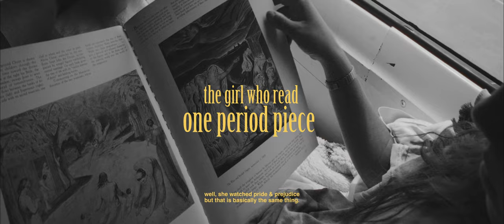Brendan Abernathy - Move to Portland (Official Video)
Official music video for Move to Portland.

CREDITS:

Director: Tony Tacheny
Producer: Tony Tacheny
Editor: Tony Tacheny
Composer: Brendan Lee Abernathy
Studio/Creator: Preslea Elliot, Royce Lundquist

LYRICS:

It was three years
In the making
You to guilt trip down
Me to say babe
That I’m sorry,
“I didn’t know I had it when I had it so good.”

But you got no decency
So you didn’t drive to me
Just sent me some shit out of the blue
Didn’t know I had it when I had it so good.

Well it’s a slow, slippery slope
That leads me to the canyon with my mentally ill companion
And I hope that he knows
Who holds the keys to his tantrums

Throw it in the ocean
With that apology I wrote you for your own good
Send it ‘round the globe on the tides in a bottle of wine
And I hope you’ve healed up by the time

You move to Portland
And overcome your Gemini importance
High on smoking daily marijuana
All of your roommates wanna harm ya

I think it’s clear that you’ve fallen apart since you left me on read that night in my car
And I hope you find love, but it’s gonna be hard cause
Your bones ain’t loyal, and they don’t know who you are

I see your skeleton shimmy in the corner of my room
I ask him, “How has it been since she left you, too?”
Well, rumor has it that you ran to the first man that would
With you.
What happened to your independence that you did it for?

That leads me to realizing you ain’t coming back no more
And I hope that I know
What my love is worth

Even the stars can’t tell you anymore, anymore
Maybe the rocks you carry can open that door
Search every bottle on every beach shore,
Cause buried in the bottom of one is the love you’re looking for:

I threw it in the ocean
Sent it ‘round the globe on the tides in a bottle of wine
And I hope you’ve healed up. Oh it’s time

To move to Portland
And overcome your Gemini bullshit

Your bones ain’t loyal, oh woah, yeah your bones ain’t loyal,
But your bones know that they had it so good.

CREDITS:

Director: Tony Tacheny
Producer: Tony Tacheny
Editor: Tony Tacheny